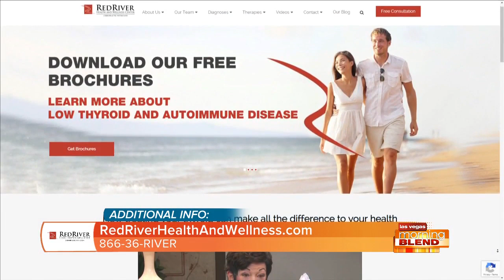Here Are The Symptoms For Low Thyroid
Learn how to tackle a low thyroid for a better life from RedRiver Health and Wellness.